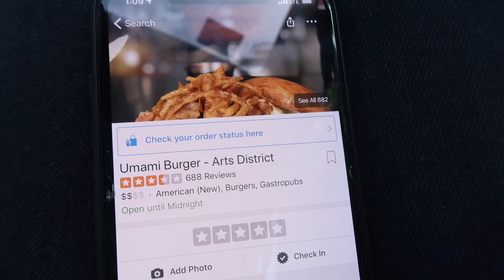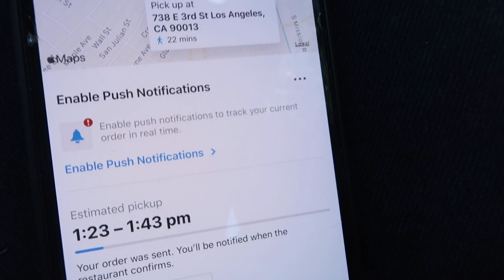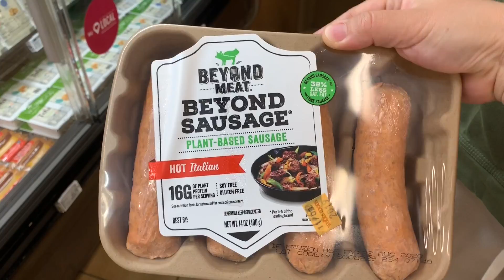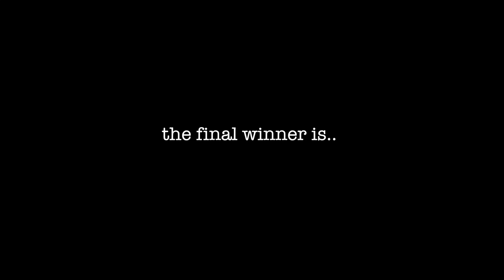真假牛肉傻傻分不清？亲测两款加州素食界网红人造肉汉堡以假乱真！！